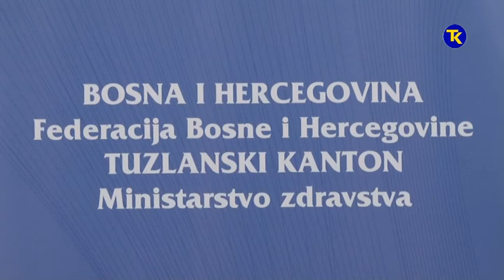ZAPOSLJAVANJE LJEKARA 23 01 2020